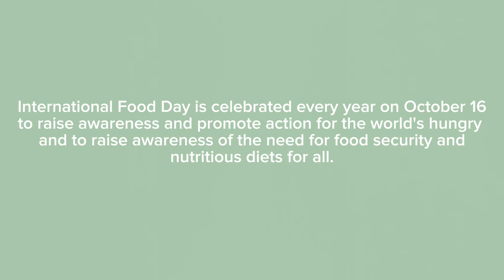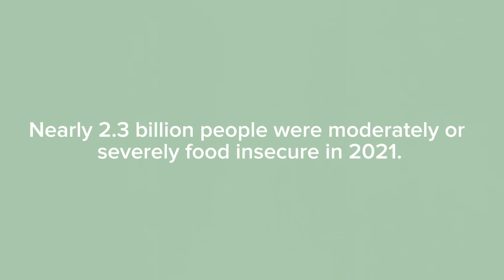World Food Day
🌍 World Food Day: Together Against Global Hunger 🌍

Learn about the current challenges of world hunger and the importance of working together for a better future.